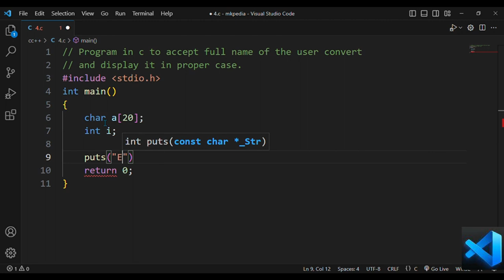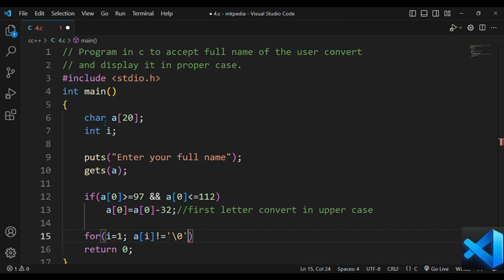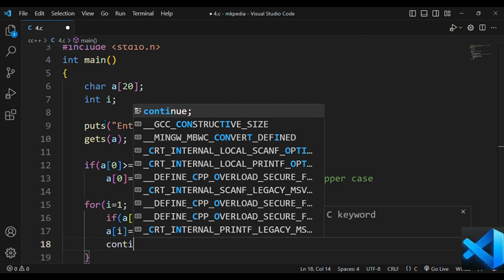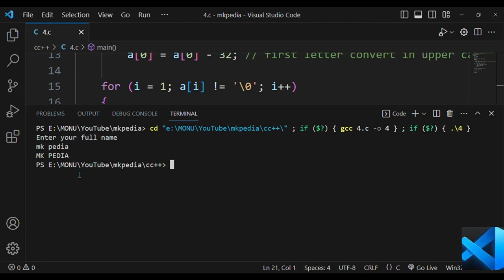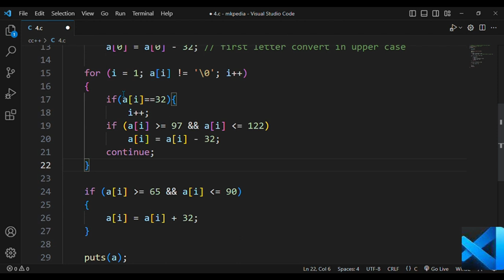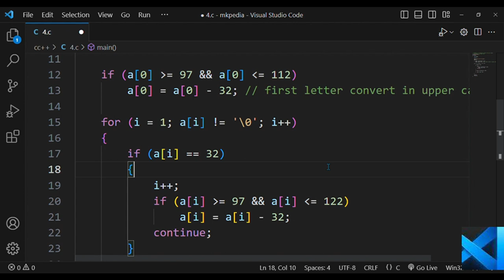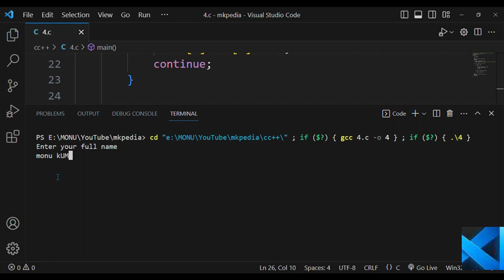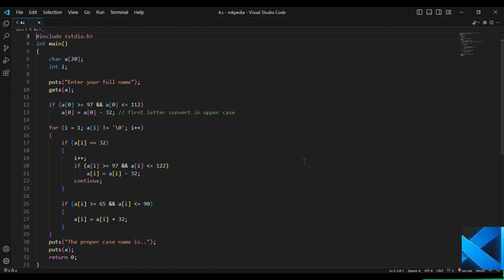#120. Program in c to accept full name from the user and dispaly it in proper case.(raHUL - Rahul)👆